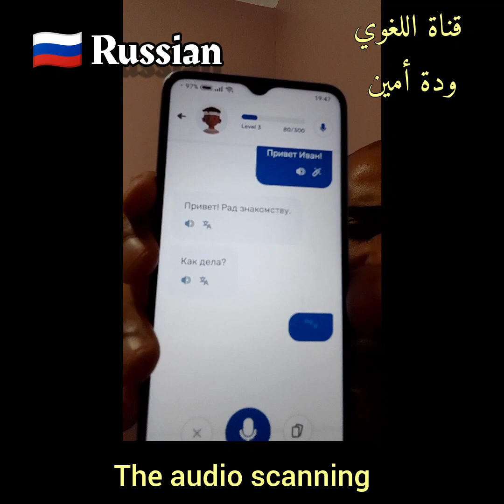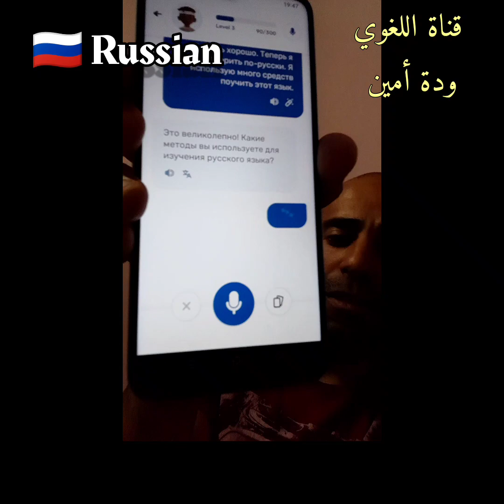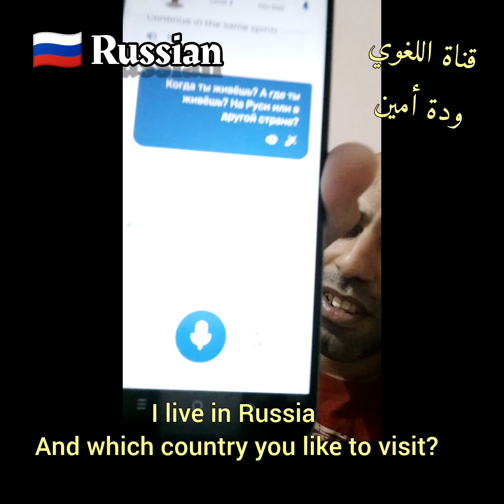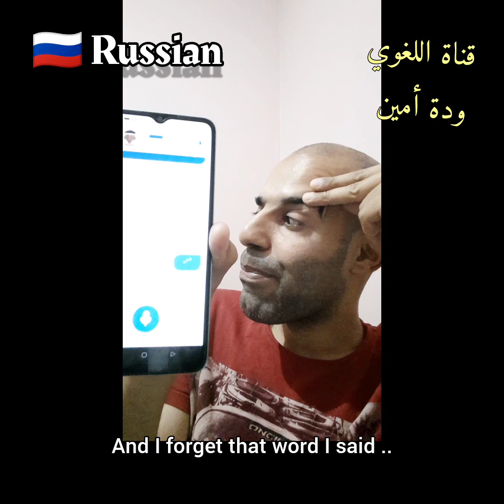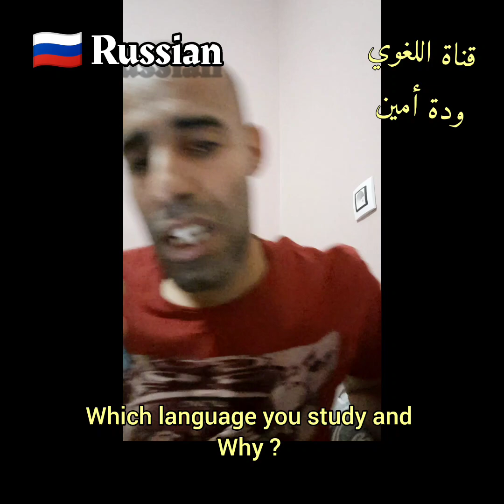تكلم اللغة الروسية 🇷🇺 مع أجنبي